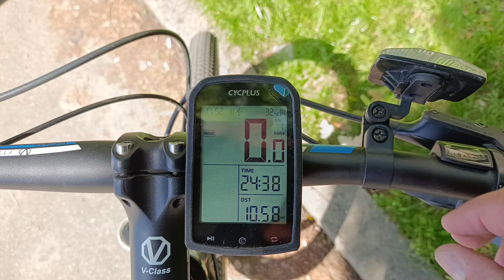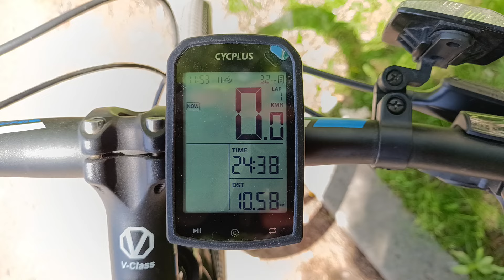Cycplus m1, вело компьютер с GPS , первое знакомство.